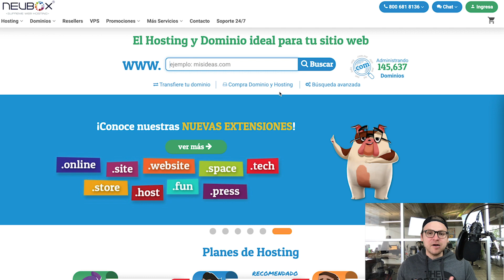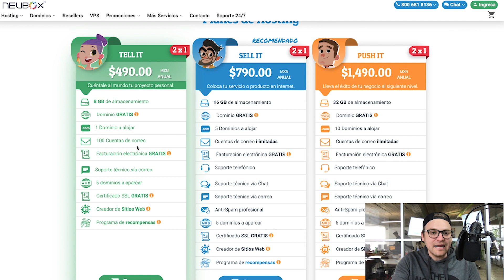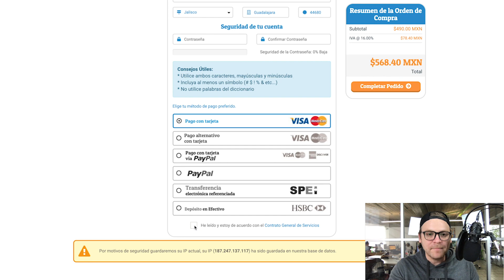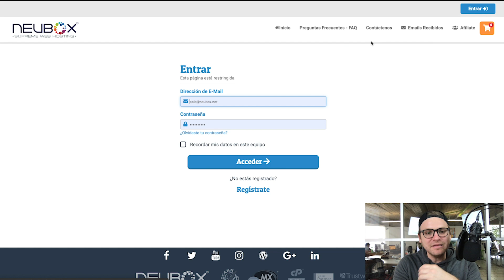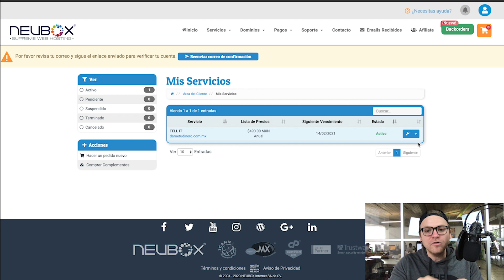Como CREAR UN SITIO WEB desde CERO en NEUBOX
En esta serie de videos aprenderemos a como crear una página web desde cero, viendo desde cómo comprar un hosting y un dominio hasta como instalar los plugins, temas y modificaciones necesarias para tener nuestra página web.

Esta serie constará de 4 videos en total, esperemos que les ayude a construir su sitio web. Si tienen dudas o quieren abordemos algún tema en especifico, dejen un comentario con los temas que les gustaría abordar.

¡Hasta luego!